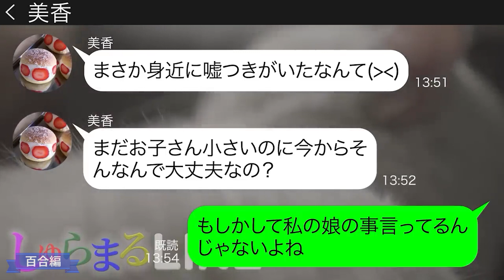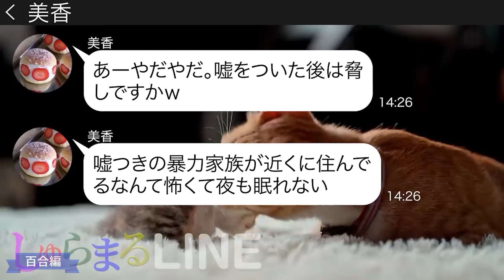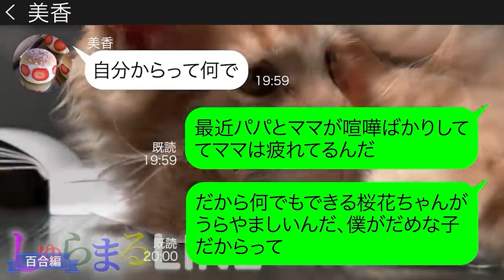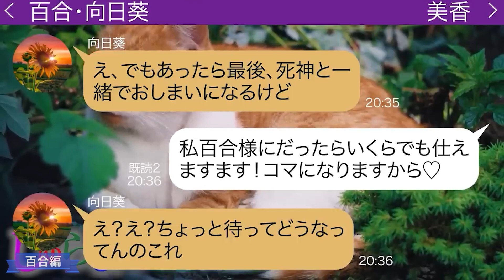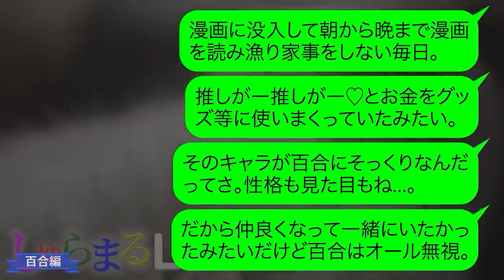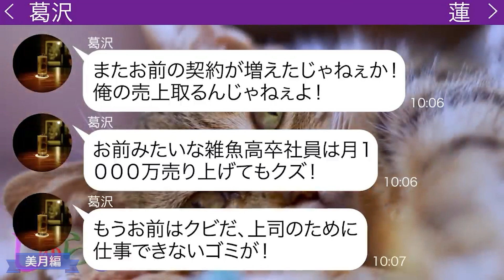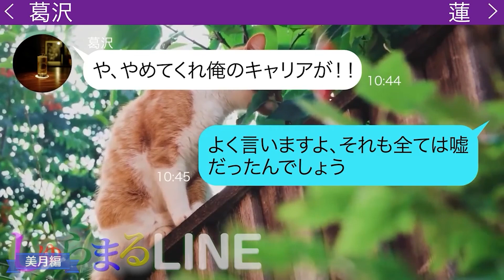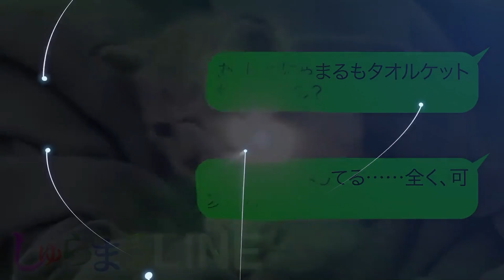うちの娘を嘘つき常習犯と噂を広めて引越しさせようと企むママ友【LINE】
◆目次◆
0:00 【百合編】うちの娘を嘘つき常習犯と噂を広めて引越しさせようと企むママ友
●登場人物●
美香(ミカ、35歳)→成美の子供を嘘つきだと言って回るママ友
17:41 【美月編】毎月1000万の売り上げを出している営業マンをクビにして手柄を横取りしようとするゴミ上司
●登場人物●
美月→毒舌ママ
蓮（れん）→美月のイトコ 無口な営業マン
葛沢（くずさわ）→蓮の上司